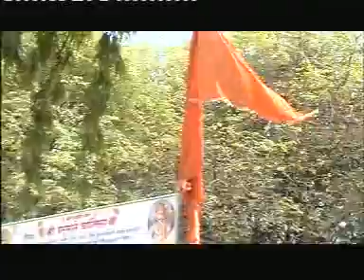Marriage part 1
Maratha marriage ceremony in rural Maharashtra